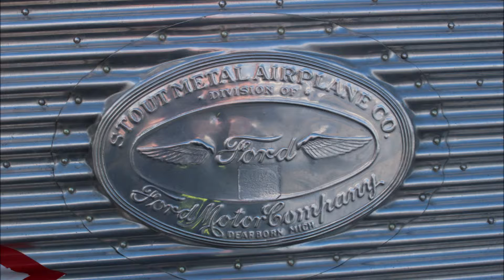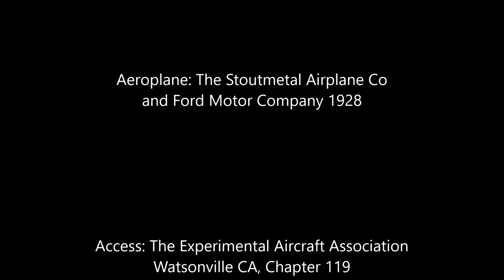TriMotor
Ford Tri Motor at Watsonville Airport March 2019.  Thanks to EAA Watsonville Chapter 119!